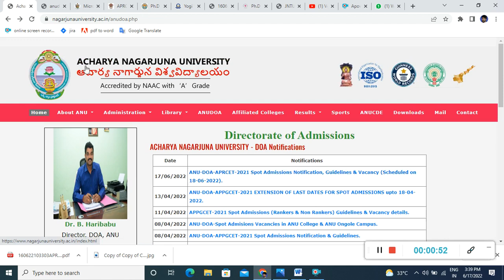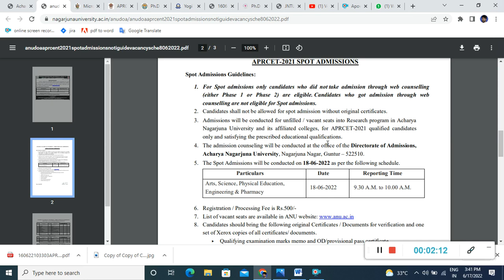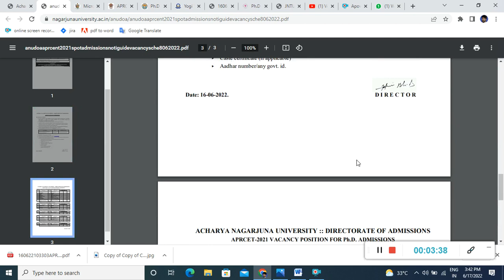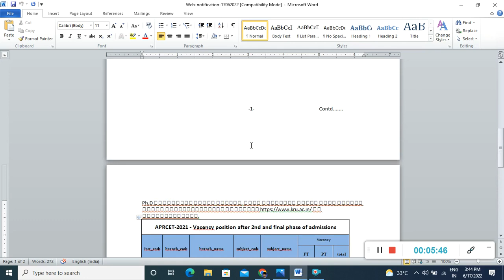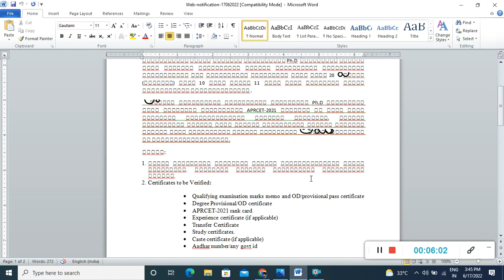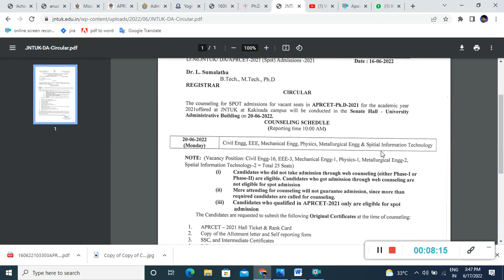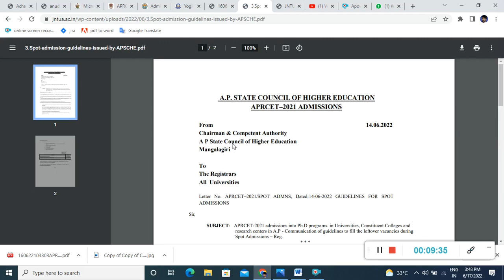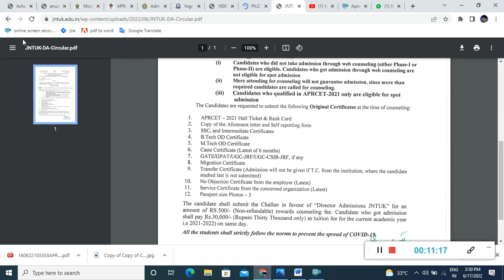APRCET 2021 PhD Spot admissions All universities reporting date 18/06/2022.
aprcet2021 spot admission